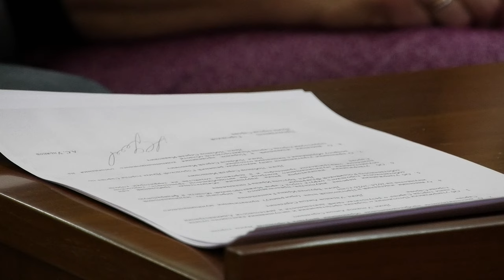Депутаты обсудили, как принимать отчёт главы города по итогам годовой работы